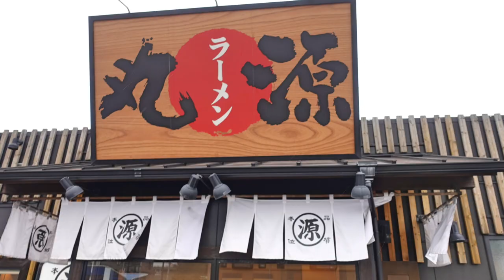【丸源ラーメン】No,22. この季節に最高！ 白胡麻坦々麺と温玉ご飯を喰らう ＃1395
丸源ラーメンで白胡麻坦々麺と温玉ご飯を喰らいました